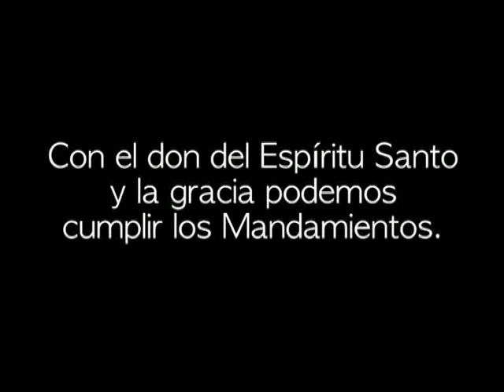¿Es posible cumplir el Decálogo?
Cápsula del Compendio del Catecismo de la Iglesia Católica
n.441.

Sí, es posible cumplir el Decálogo, porque Cristo, sin el cual nada podemos hacer, nos hace capaces de ello con el don del Espíritu Santo y de la gracia